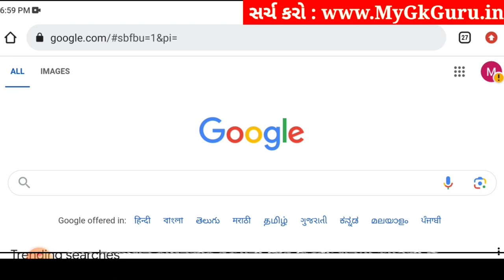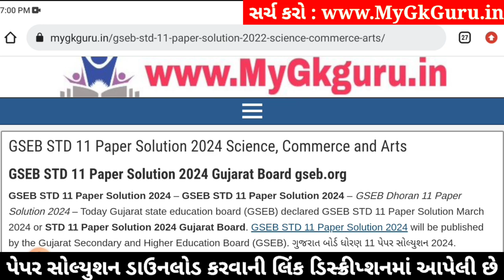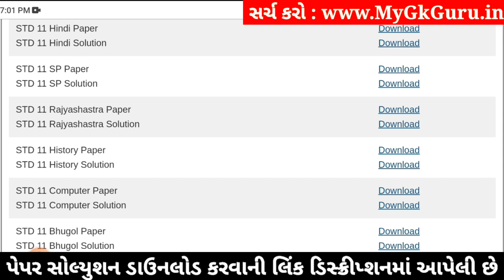Std 11 rajyashastra paper solution 2024 80 marks, rajyashastra paper solution 2024 std 11, April 24